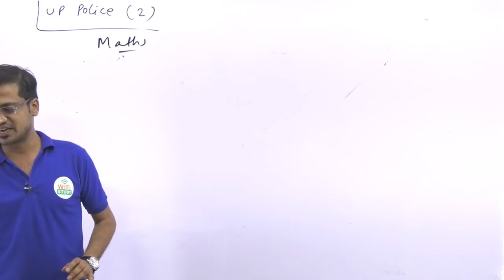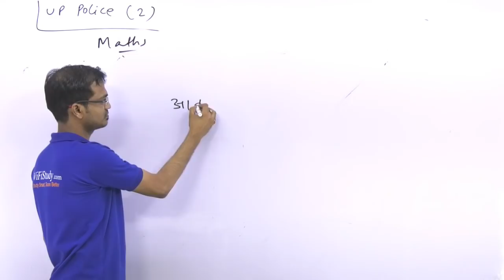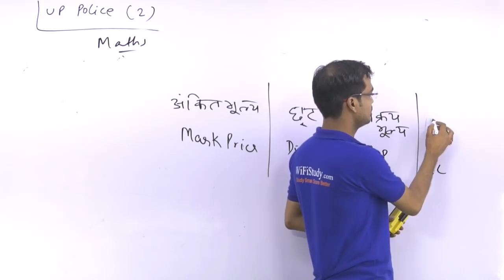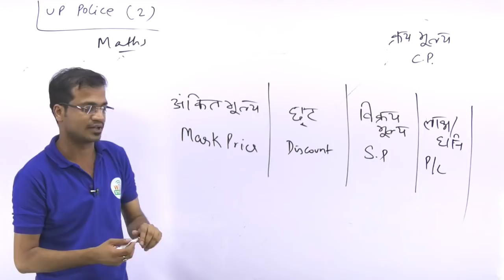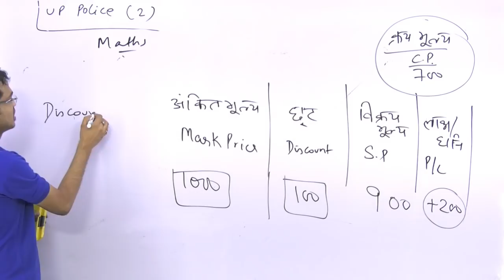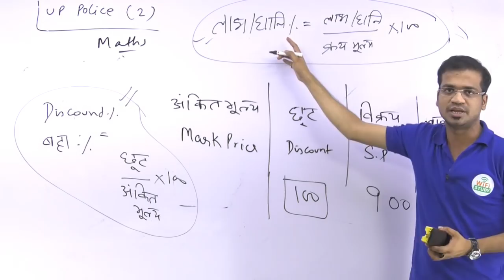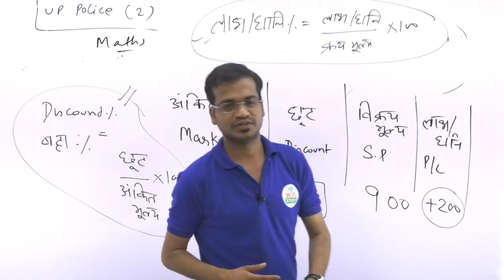11 PM - UP Police Maths by Naman Sir | Topic Wise Expected Questions | अब वर्दी दूर नहीं | Day #02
11 PM - UP Police Maths by Naman Sir | Topic Wise Expected Questions | अब वर्दी दूर नहीं | Day #02

Morning Shows
6 AM - Current Affairs MCQ's - Ram Sir
7 AM - Editorial Analysis - Ram Sir
8 AM - Current Affairs - Bhunesh Sir
8:30 AM - Vocab Express - Bhunesh Sir

Railway
10 AM - Reasoning - Hitesh Sir
11 AM - Maths - Sahil Sir
12 PM - GS - Vivek Sir

Bank
1 PM - English - Sanjeev Sir
2 PM - Maths - Sahil Sir
3 PM - Reasoning - Hitesh Sir

SSC
4 PM - Maths - Naman Sir
5 PM - Reasoning - Hitesh Sir
6 PM - English - Harsh Sir
7 PM - GK - Bhunesh Sir

Rajasthan GK
8 PM - History/Culture by Praveen Sir
9 PM - Geography by Rajendra Sir

Technical Classes
9 AM - Civil - Nikhil Sir
10 PM - ME - Neeraj Sir

Marathon Class
11 PM - UP Police by Vivek Sir